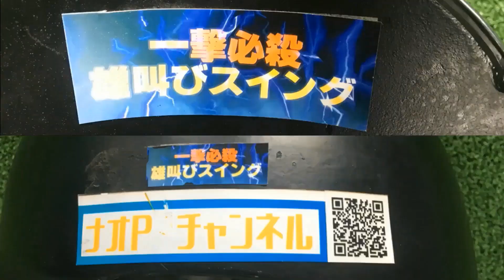【ヤンチャーズ】ストロングリーグ！次世代エース快投＆眠っていた打線が目を覚ます！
◇自己紹介

「雄叫びスイング」叫んで打つスタイルで野球やってます。
一応関西独立リーグが最終野球歴です。
基本的には草野球・ソフトボールの試合ダイジェストがメイン
生涯スポーツとして草野球・ソフトボールは素晴らしい
素晴らしかった自分のプレーを見返す為のチャンネルです。。

土曜：ヤンチャーズ　選手募集　メッセージから

日曜：ちゃらんぽらんクラブ（ソフトボール）

水曜・土曜ナイター:バルボア　選手募集　ＨＰ問い合わせから

ディークエスト（D-Quest）ＨＰ

また僕の左目は若年性白内障
同じ症状を持つ方の励みになりたい

Self-introduction
Homerun YouTuber
Home run aim for all bats, fly ball revolution child
Zero stark, home run or strikeout, live or die?

A hitter from Kanagawa Prefecture whose base is Osaka.
"Goal is Kansai's strongest left batter"